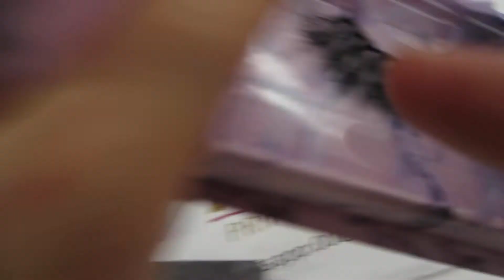Customized Logo Lashes Box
Princess Eyelashes ,direct source of lashes ,customized logo packing box, lash glue, hair clips,hair bands, faux fur slipper,lipgloss, lip pen,eyeshadow,hope to be your lashes vendor in the future, pls check